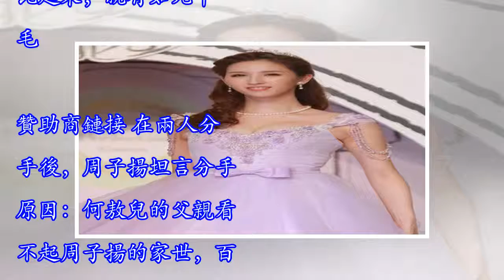曾家財萬貫，因父親牽線，如今27歲卻落得和78歲富豪相伴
曾家財萬貫，因父親牽線，如今27歲卻落得和78歲富豪相伴 藝人因為身份的特殊性，很多事情都要被擺上檯面，但不得不說，相對於普通平常百姓嗎，娛樂圈中毀三觀的事情實在太多，例如馬蓉和李小璐的出軌門，還有張鐵林的私生女等，時常讓觀眾大為驚嘆。但是，娛樂圈層出不窮的「父女戀」、「爺孫戀」等，更是讓吃瓜群眾們難以接受，接下來，小編就給大家講講最近轟動香港的「爺孫戀」，何敖兒和富豪林建名的故事。贊助商鏈接 何敖兒出生於1988年，曾經有過4年體操鍛鍊，並獲得過獎項。2007年就參加香港小姐競選，長得靚麗身材苗條的何敖兒，輕易拿得「旅遊大使獎」。隨後出道。人們猜測她要是繼續努力下去，肯定能在娛樂圈闖出一片天...